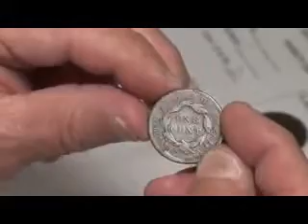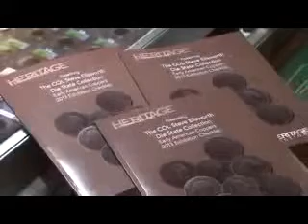Why People Come to the Early American Copper Economic Monitor 2014